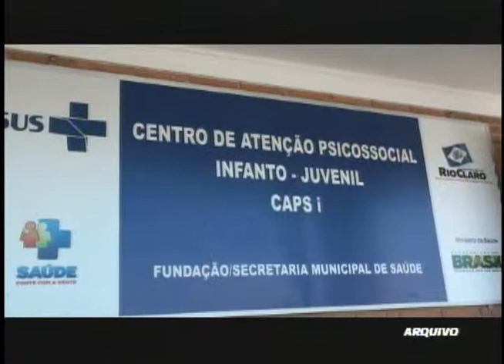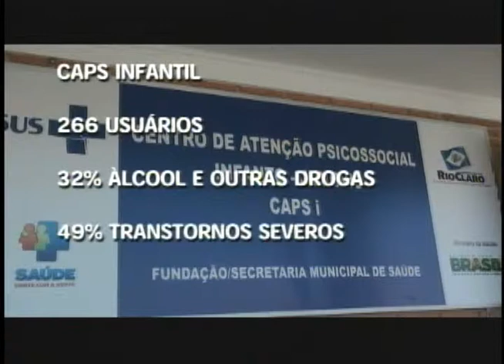Direto da Redação 03.01.2014 - 1º bloco